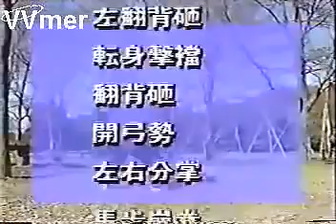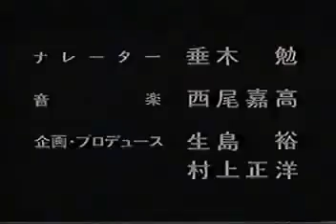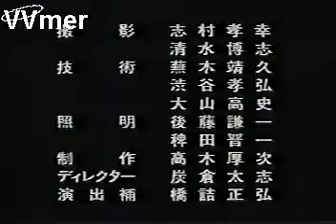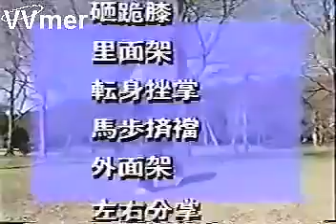实拍农村的八极拳武者 出拳能打出破空声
实拍农村的八极拳武者出拳能打出破空声.

实拍农村的八极拳武者出拳能打出破空声“文有太极安天下，武有八极定乾坤”八极拳，中国拳术名称。“八极”意为发劲可达四面八方极远之处..